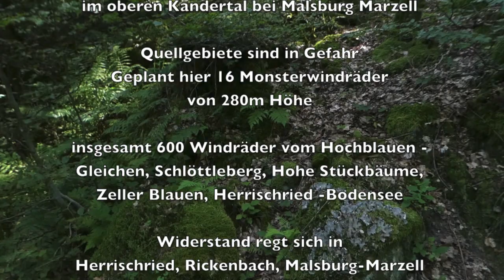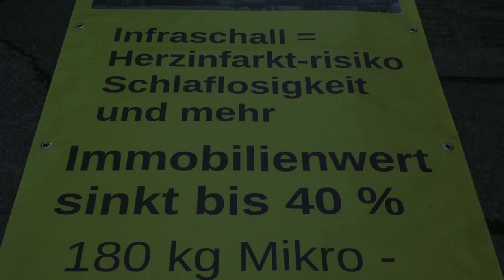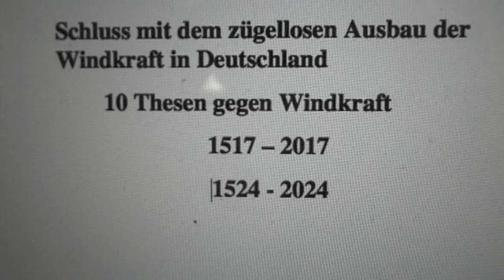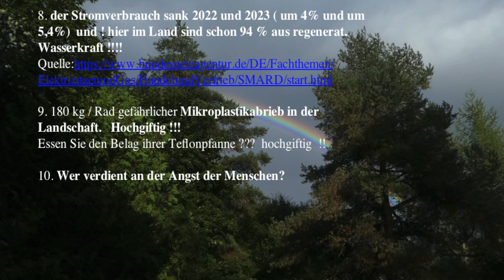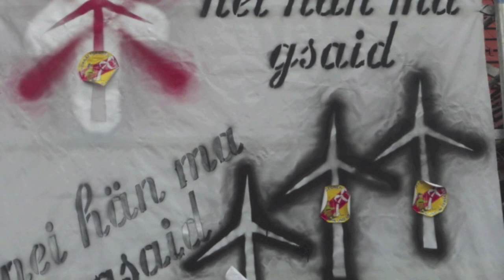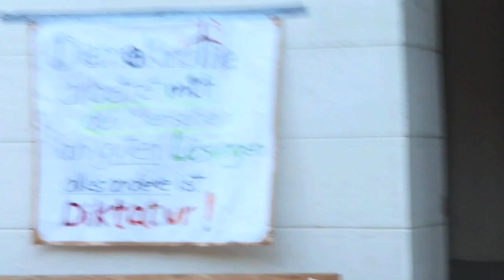Betrachtung eines Wanderers - End of Landschaft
Betrachtung eines Wanderers im oberen Kandertal - Südschwarzwald. Das Hochblauengebiet soll von 16 Windrädern, die 280m hoch werden gestückt werden. Besonders die Quellgebiete sind davon sehr betroffen. Hier hinter Kaltenbach, beim Ausstieg zum Bergpass Gleichen sind oder besser waren wunderschöne Quellen. Jetzt sind Großfahrzeuge (Vollernter oder Harvester) durchgefahren und haben der Idylle den Garaus gemacht. Dazu neue Waldwege für Holzfahrzeuge oder schon Vorbereitung für Windräder?
Am Gleichen-Bergpass fahren 2 Vollernter.  Es bedeutet "End of Landschaft".
Dazu 10 Antiwindkraft - Thesen - und die 1. Demo im Sommer 2017 in Schopfheim, wo mutige Bürger von Gersbach demonstrierten. Damals wurden sie noch beschimpft von einigen Bürgern. Aber bei der neuen Planung von neuen 600 Windrädern vom Hochblauen bis zum Bodensee ist jetzt jeder Bürger betroffen. An die 2000 neue Anlagen plant man im Südschwarzwald. Widerstand regt sich in den Gemeinden, wie Herrischried, Malsburg-Marzell oder Rickenbach... Für Elvira, Karlheinz und Dieter...
Den mutigen Gersbachern, Wolfgang, Martina,  und allen, die für die Erhaltung unserer schönen Heimat sich einsetzen und sich eingesetzt haben, wie Wolf Hockenjos